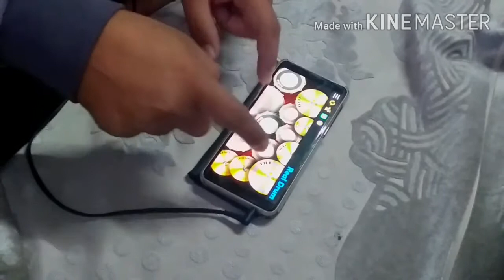Come Together Real Drum Cover 2020